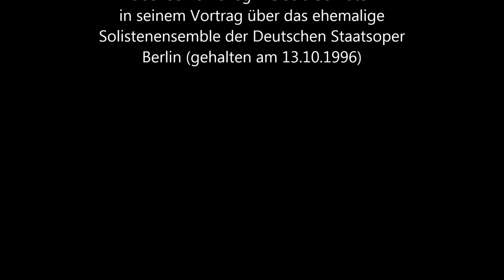Siegfried Lorenz über Gisela Schröter